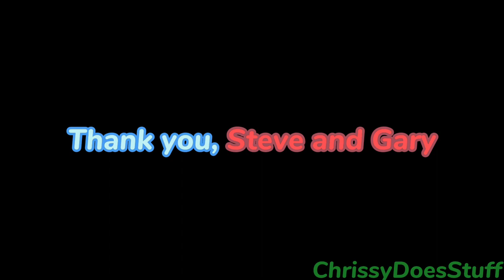Dear Steve and Gary… (HAPPY 10TH ANNIVERSARY, BREADWINNERS)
(Phew, finally got this out!)

HAPPY 10TH ANNIVERSARY, BREADWINNERS!! 🦆🍞🥳🥳🥳🥳✨✨✨✨✨

I still can’t believe this show is a decade old now! Gosh, I feel so old 😭 anyways, I hope you enjoy this video I’ve made for the creators of Breadwinners (who are also my heroes), Steve Borst and Gary Doodles.

Idk what else to say, so ima go binge watch the series now (p.s. Steve, Gary, if you’re watching this, you’re the best!)